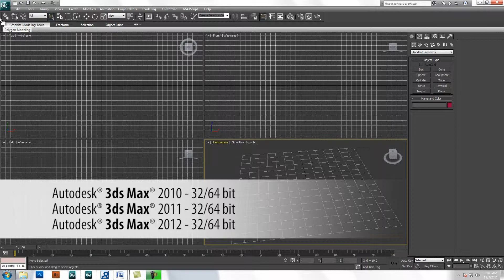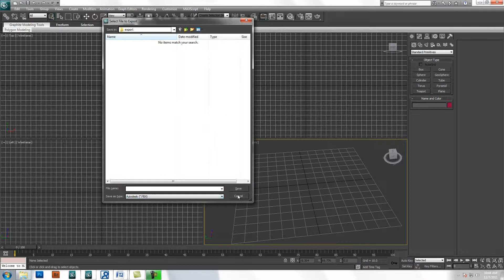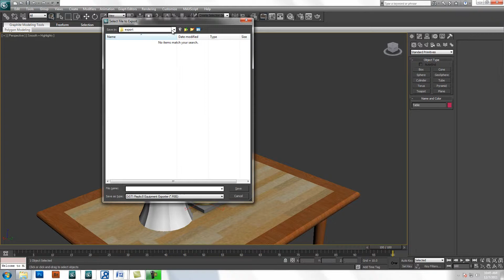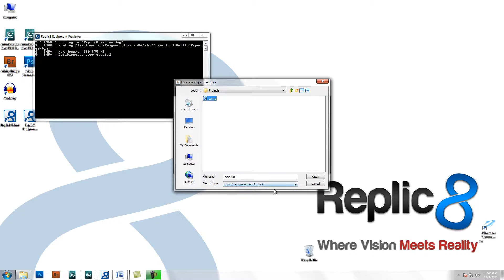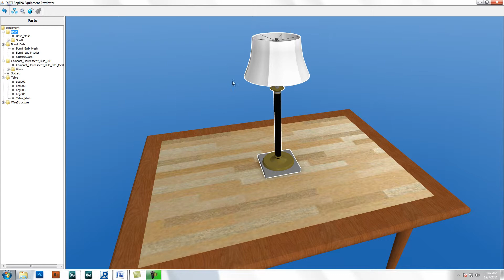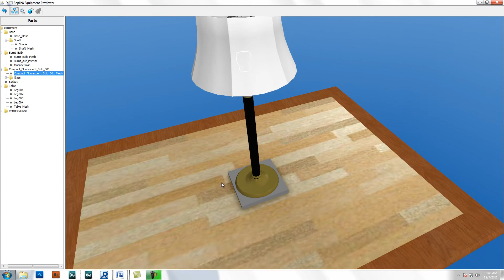3D Content Creation in Max - Introduction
An introduction to creating content in 3D Studio Max suitable for use in Replic8. Load your first sample, observe the animations, export the model, and load into the previewer.